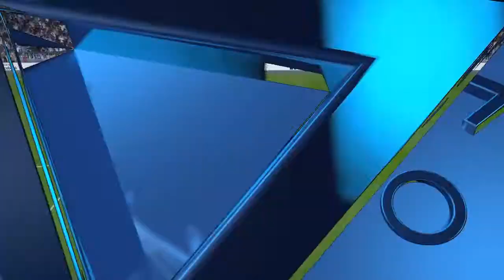FIFA goals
SHAREfactory™